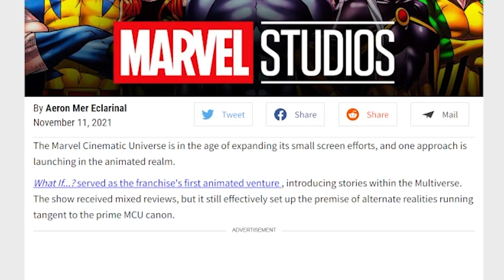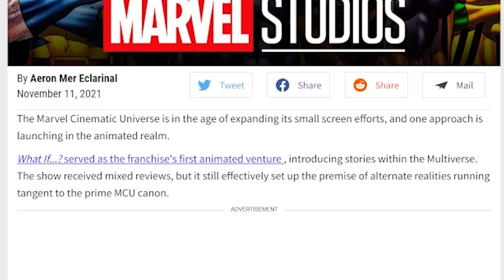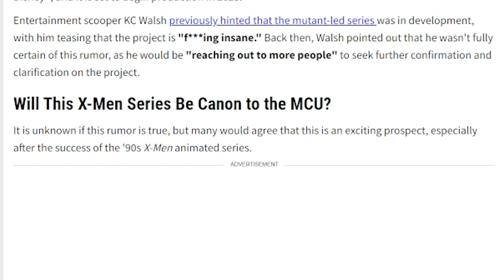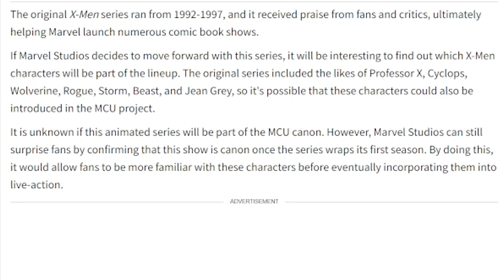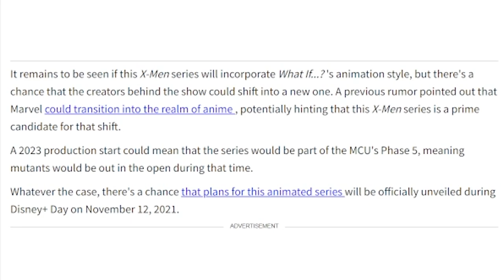New X-Men Disney+ Series?! |【Marvel Studios】Rumors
Marvel Studios' What If animated series may not be the only animated series in town. Looks like the X-Men will dawn Disney+ with a brand new series that may be an Anime!

🔥Get anime, video game and pop culture merch at thewaypro.com with UCHI10 to save 10% on everything site wide